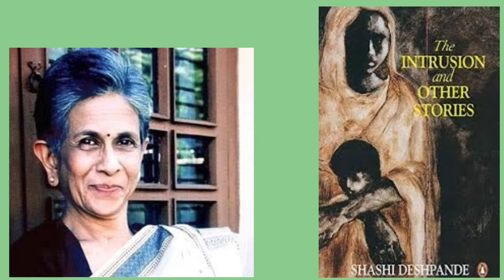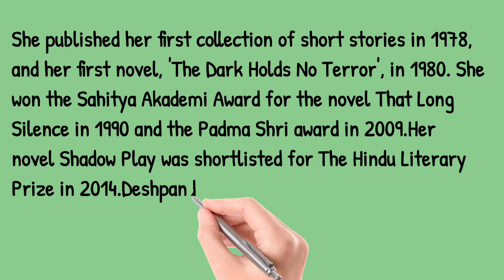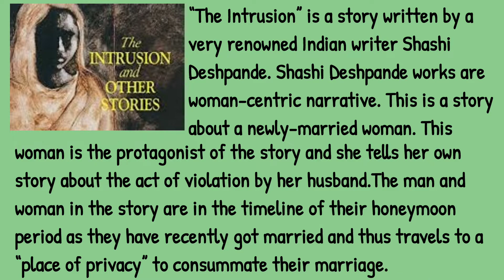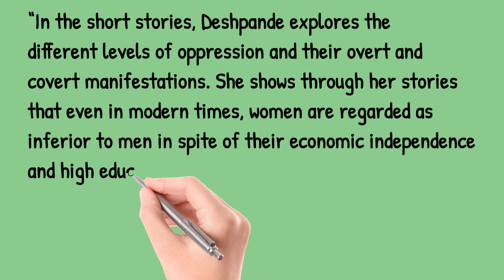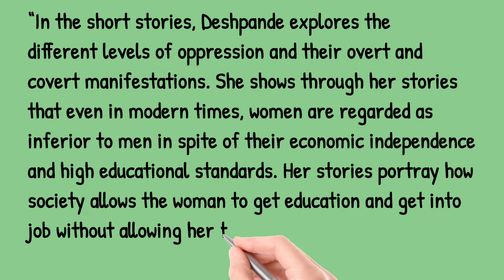"The Intrusion" by Shashi Deshpande